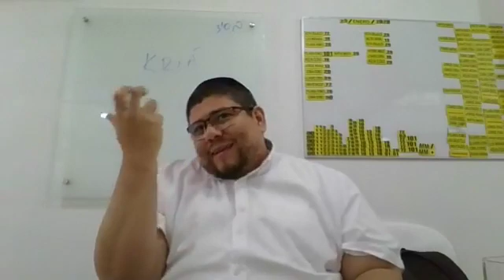Jebra Kadisha 14